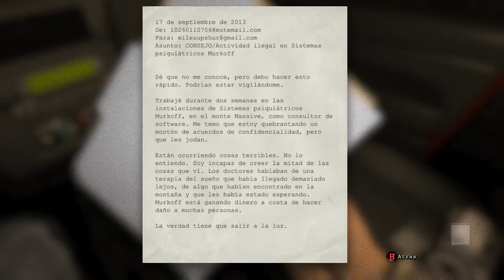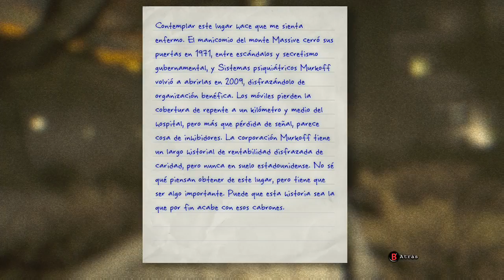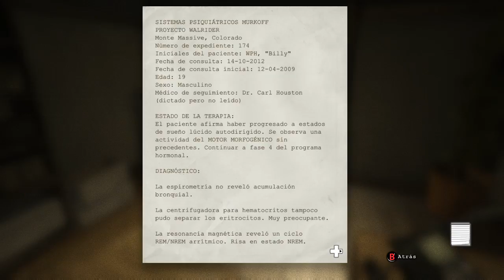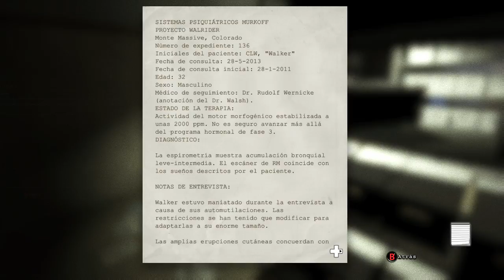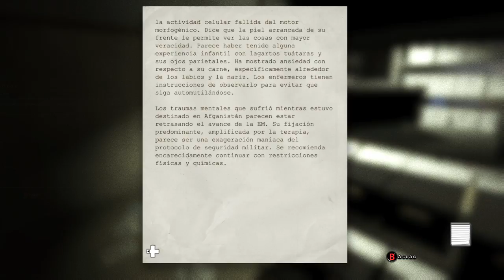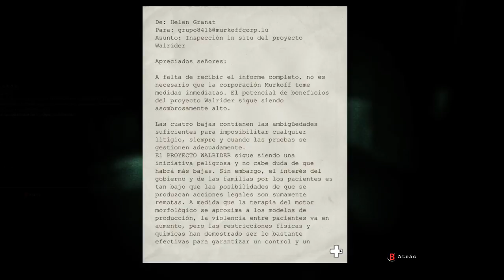OUTLAST en XBOX ONE #1